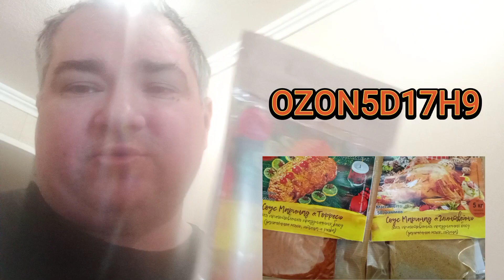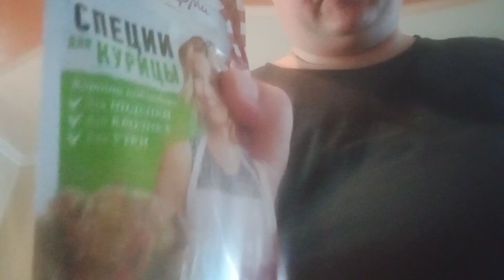зачем нам крылышки макдака? Если мы сами можем.!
маринуем крылышки и жарим в панировке во фритюре.
для маринада подойдёт соус кари-манго для курицы, смесь перцев, соль.
Крылышки делим на 3 части, хвостик не используем, с остальных снимаем шкурку, маринуем где-то час.
Далее (из расчёта 10 крылышек) стакан муки, два взбитых яица, полпачки панировки. Сначала заготовку обсыпаем мукой, потом - в яицо и напоследок в панировка. жарим во фритюре пока не пожарим.